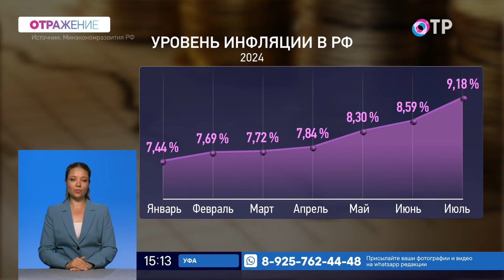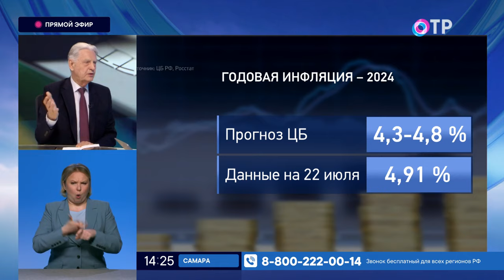Динамика ключевой ставки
Гости программы

Павел Медведев доктор экономических наук

Центробанк России сегодня должен решить судьбу ключевой ставки. При этом эксперты не рассматривают ее понижение и объясняют, что «тормоз» не сработал. Инфляция уже превысила плановые показатели на этот год. Какие задачи решает ключевая ставка?